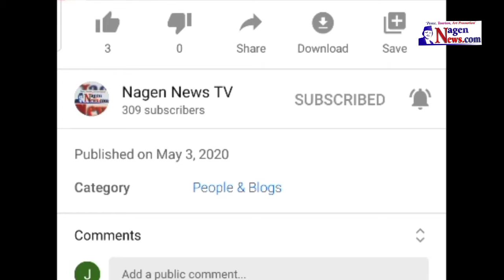नयाँ बस किन्ने पछि यसरी पुजा गर्नु पर्छ । Fine Art Yatayat Pvt. Ltd. Ko New Bus Pokhara to Kathmandu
Presented By : Jyoti Hamal
Produced By: Nagen News Publication Pvt.Ltd.
News Edited By : Jyoti Hamal
Video Edited By : Nagen News